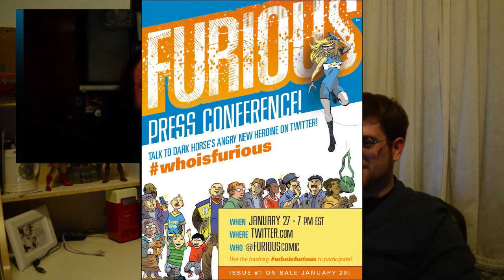Bryan JL Glass - Furious Comic Book Interview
Bryan J.L. Glass has won two Harvey Awards for his work with Mice Templar. He's also written Thor: First Thunder, Valkyrie, and many more from both DC and Marvel. So when Dark Horse Comics says he has a new comic coming out of course we jumped at the opportunity to interview him.

Furious #1 will be out January 29th and there is a special Twitter conference on the 27th with WhoIsFurious.